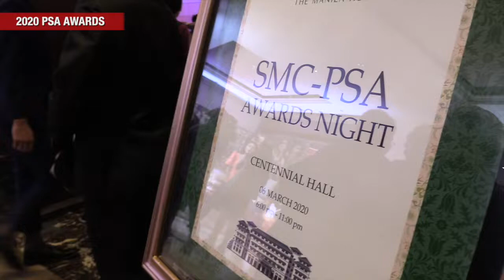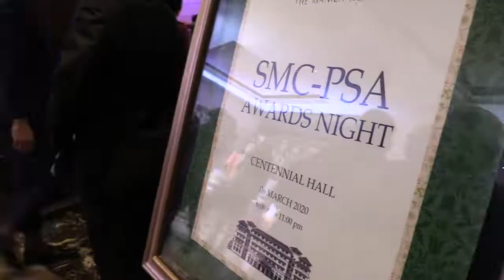Philippine sports’ best recognized at PSA awards after banner year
After a banner year in Philippine sports, the country’s best athletes were feted by the Philippine Sportswriters Association in its annual awards night Friday at Manila Hotel.